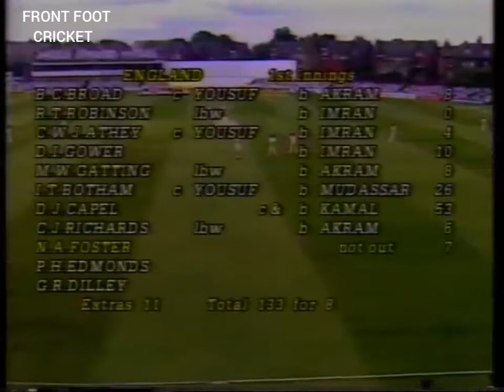MOHSIN KAMAL ALL WICKETS VS ENGLAND TEST SERIES 1987